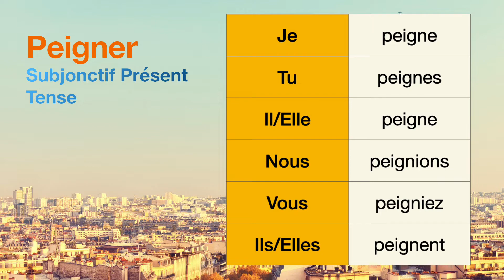How to conjugate Peigner (to comb ) in Subjonctif Présent tense.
The conjugations for Peigner (to comb ) in Subjonctif Présent are
Je peigne
Tu peignes
Il peigne
Nous peignions
Vous peigniez
Ils peignent